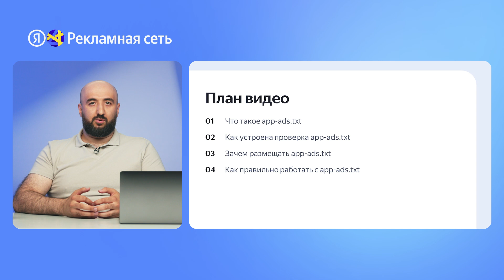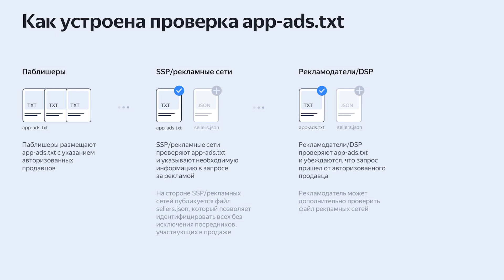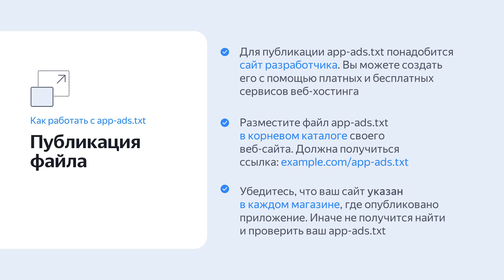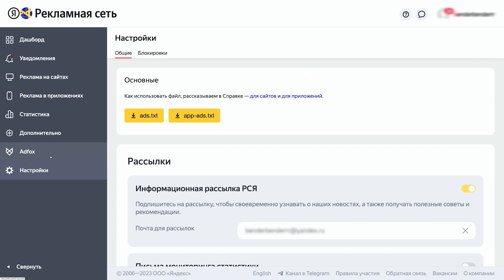Добавляем Яндекс в авторизованные селлеры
В этом ролике мы расскажем, как добавлять авторизованных селлеров Яндекса с помощью технологии app-ads.txt и повысить прозрачность рынка in-app рекламы. Вы узнаете:
💼 Что такое app-ads.txt
💼 Как устроена проверка app-ads.txt
💼 Зачем размещать app-ads.txt
💼 Как правильно работать с app-ads.txt

Спикер — Халид Исбаров, эксперт по обучению Яндекс Рекламы, менеджер по работе с партнёрами